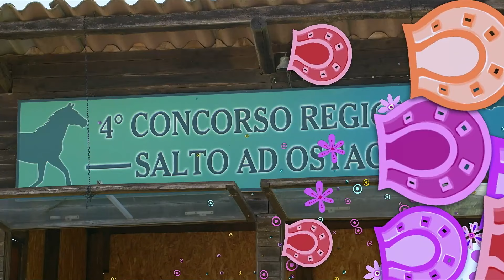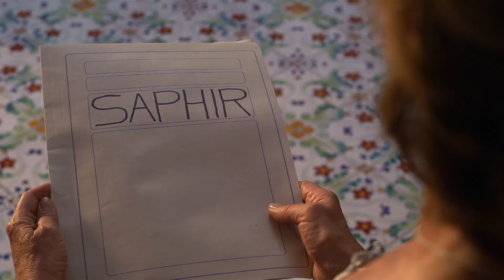🦄😍 Nova 😍 temporada 2 | Episódio inteiro 11 - Mia and me